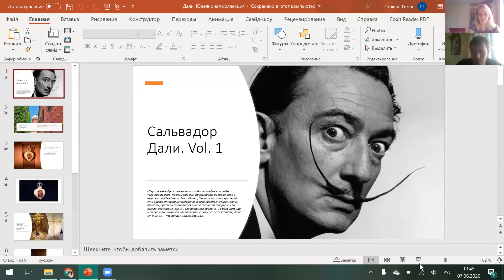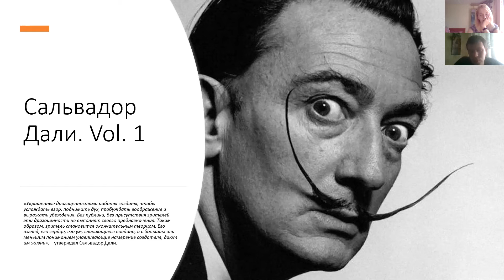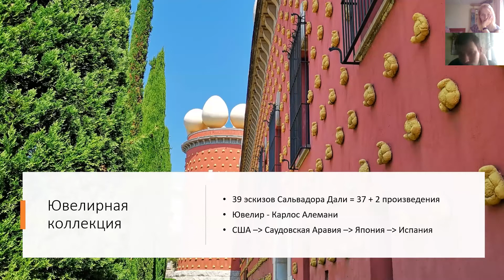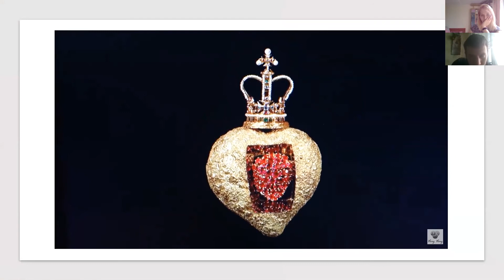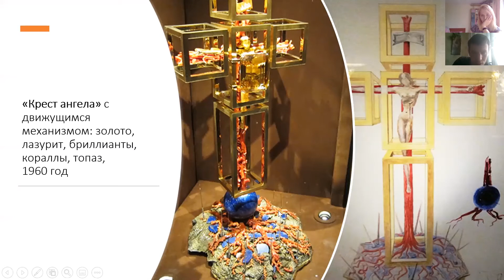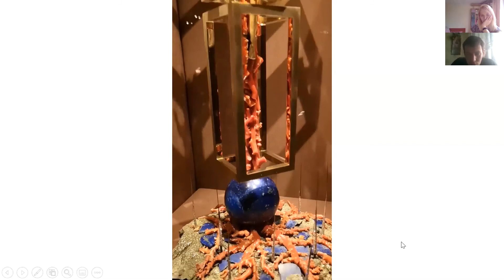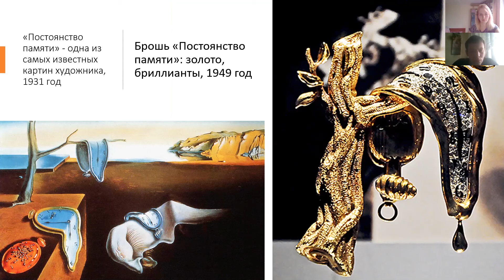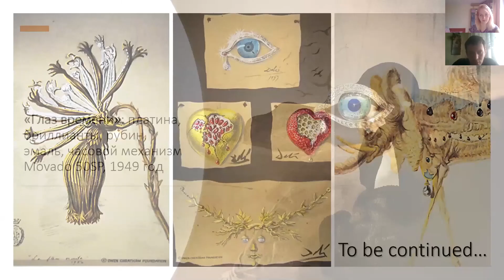Сальвадор Дали. Vol. 1. Ювелирная коллекция — Виртуальный музей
Ювелирные произведения Сальвадора Дали, драгоценные и живые: "Королевское сердце", "Крест ангела", "Постоянство памяти", "Глаз времени" — в презентации Полины.